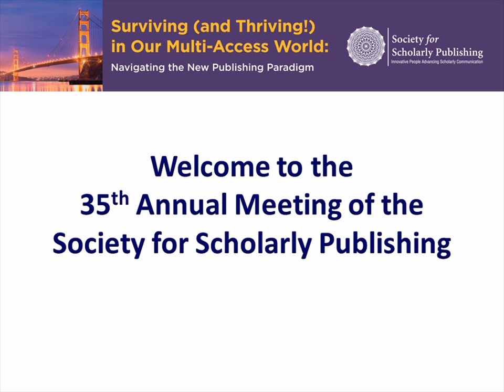065 13 GG C1 0830 Binfield Goldman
2013 SSP 35th Annual Meeting Seminar 02 -- Open Access Workshop
Speakers: Barbara Goldman, American Society for Microbiology and Peter Binfield, PeerJ